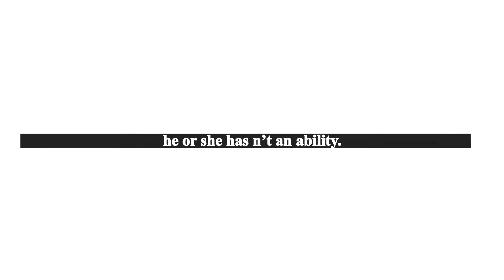Amaso y'umutima |Official Trailer |French Subtitles|Nikaflix